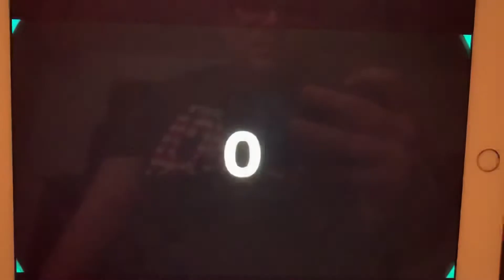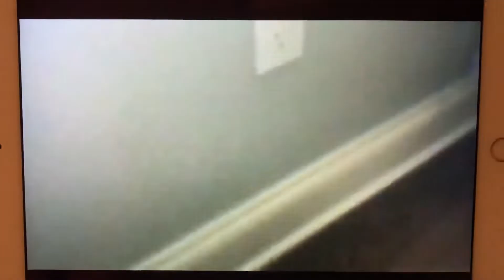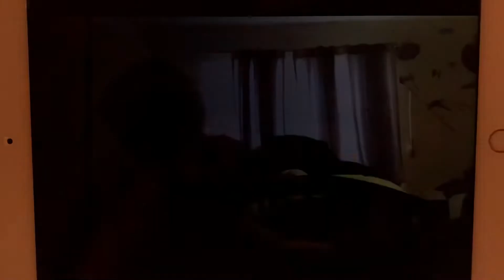THIS DECEPTICON HAS NOTHING ON US || Hunter Reacts To Don’t Hug Me I’m A Noob 4 (Season 7)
Welcome to the next episode of Don’t Hug Me I’m A Noob Season 7, and this is the first time i’m watching the premiere. Enjoy!